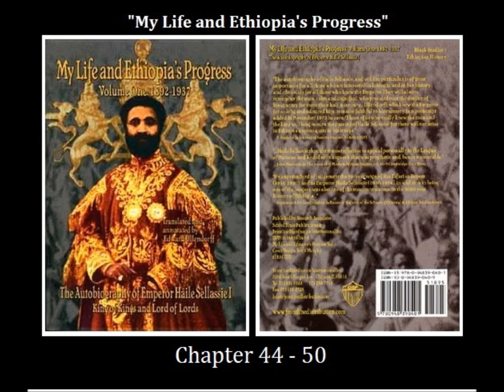MY LIFE & ETHIOPIA'S PROGRESS-Autobiography of Emperor Haile Selassie I/Part7 Chapter 44-50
Chapter 44 Our journey from Koram to the warfront at Maytchaw
Chapter 45 The battle of Maytchaw
Chapter 46 Our return to Addis Ababa
Chapter 47 The decision, on advice, to go abroad
Chapter 48 From Jibuti to Jerusalem
Chapter 49 Our journey from Jerusalem to London
Chapter 50 Our journey to Geneva in quest of justice from the League of Nations

"MY LIFE AND ETHIOPIA'S PROGRESS" 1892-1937 The Autobiography of Emperor Haile Selassie I King of Kings and Lord of Lords
VOLUME ONE "1"
Translated and annotated by: Edward Ullendorff